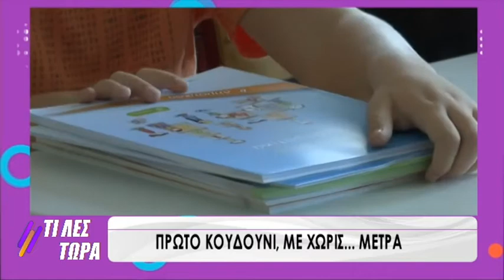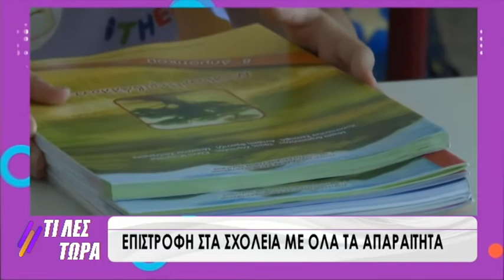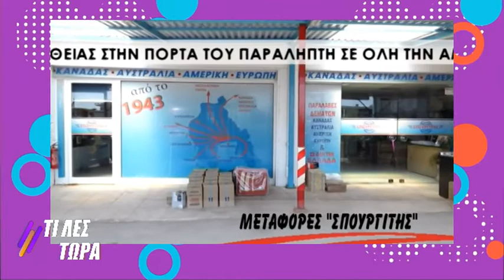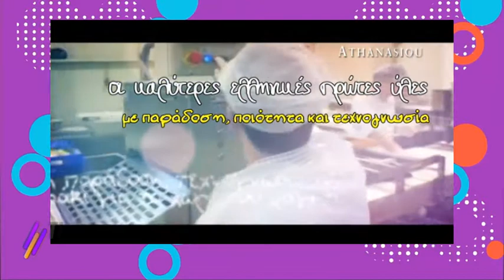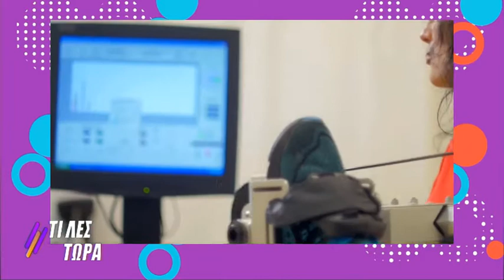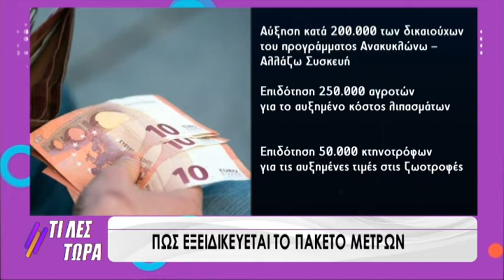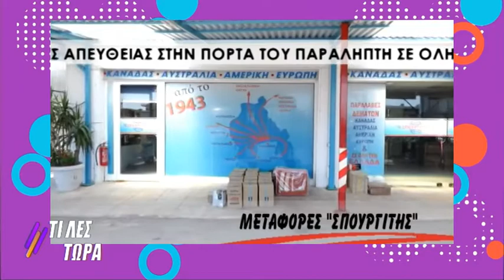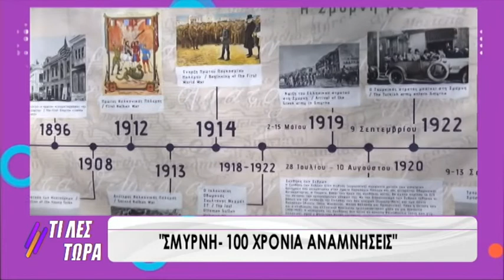Τι λες τώρα 12-09-2022